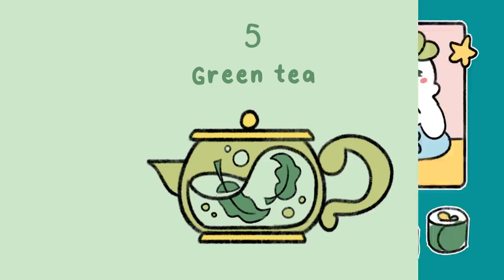7 BEST Foods To Improve Your Memory & Brain Power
Are you looking for tips on how to increase brain power? All you want is breakfast that improves your mood, memory, and brainpower. What foods should you be eating to really boost your well-being and benefit your brainpower? Psych2Go is here to help. Here are seven foods to improve your memory and brainpower.

If you want to learn more about "food", we also made a video on what your favorite food says about you

Writer: Michal Mitchell
Script Editor & Manager: Kelly Soong
VO: Amanda Silvera
Animator: Zuzia
YouTube Manager: Cindy Cheong